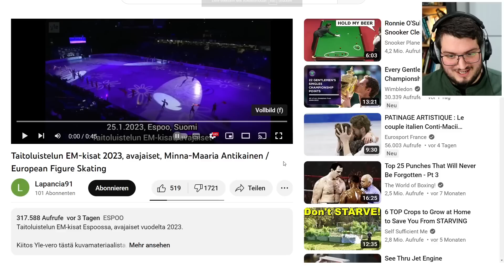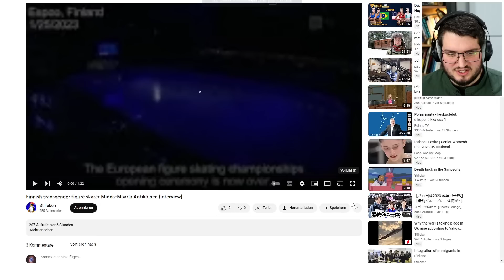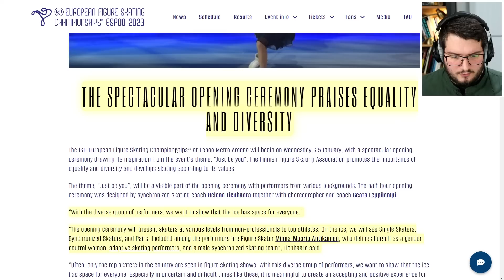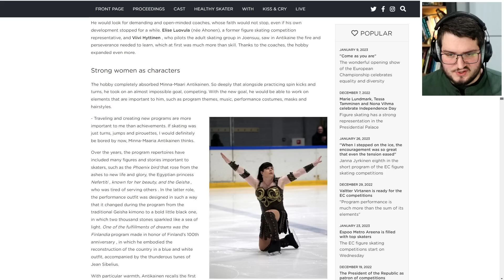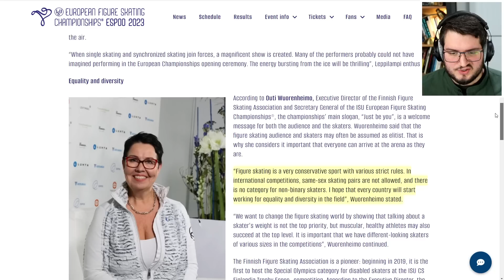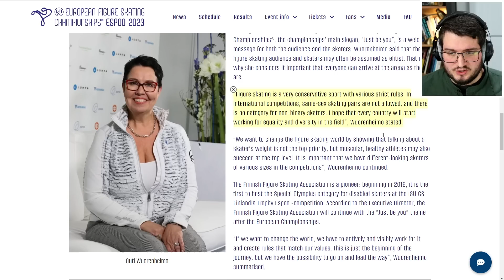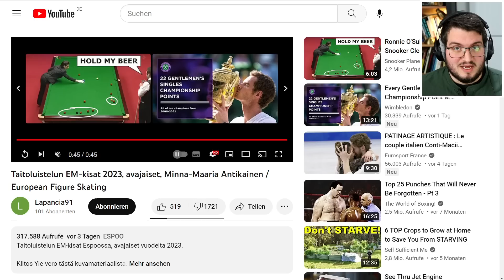Transfrau ist Highlight von Eiskunstlauf-EM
Eine 59-jährige Transfrau trat als Eiskunstlaufprinzessin bei der Eröffnungszeremonie der Eiskunstlauf-EM 2023 in Finnland auf. Ein unvergesslicher Auftritt.

► Wenn ihr Actuarium fördern wollt, freue ich mich über jede Unterstützung.
► Kein Video mehr verpassen mit dem Telegram-Kanal von Actuarium (inkl. Diskussionsrunde)